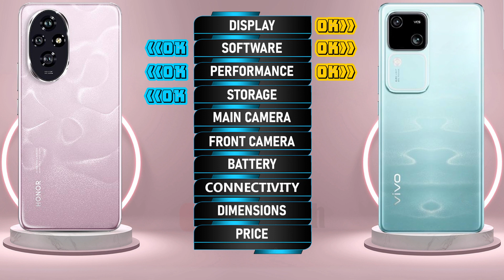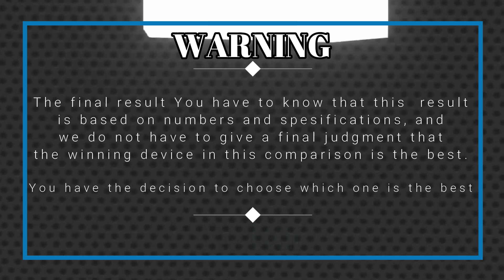🔥 Duel High Tech! Honor 200 Vs Vivo V30 Off in a Smartphone Showdown!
Honor 200 5G vs Vivo V30 5G | Comparison | Review | Unboxing | Price | Antutu Score
We provide a detailed first look at the Honor 200 5G, including hands-on specifications and features. The data is sourced from the manufacturer's laboratory, and the actual data may differ due to test environment conditions. You can find the specs and unboxing information for the Honor 200 5G in our comparison review. Share your first impressions and any tests you conducted in the comments section, especially when comparing it to the Vivo V30 5G. Please note that any Google data used in this video is purely for illustrative purposes, and we cannot guarantee the accuracy (100%) of the information presented.
🔔 Turn on the bell for new upload notification 🔔
Please To: